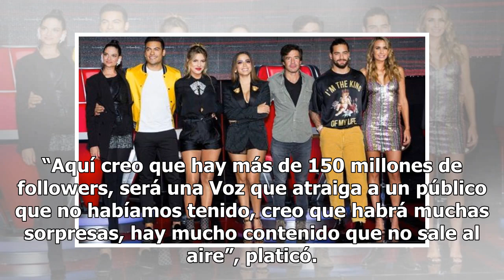Prometen que será la mejor temporada de “La Voz... México”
Los coaches de “La Voz México” lanzan estrategias CIUDAD DE MÉXICO (El Universal).— Miguel Ángel Fox prometió que esta edición de “La Voz México” será la mejor, ya que sus coaches y conductora son de distintos países: España, Brasil, Venezuela, Colombia, además, en esta edición junta a los personaje...